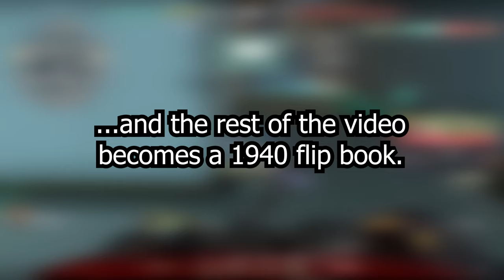mY fR-37#.?.-aMes!!! Valorant Stream 12